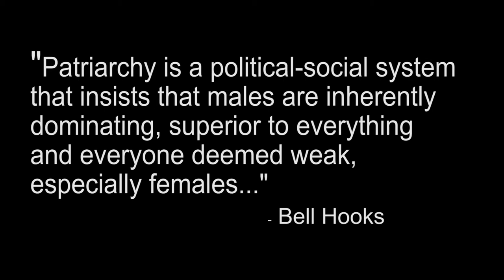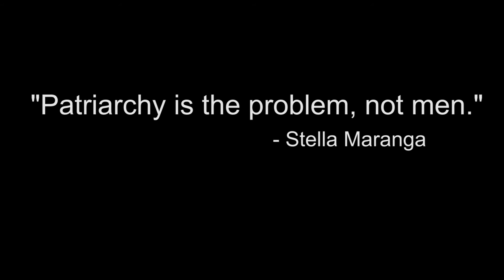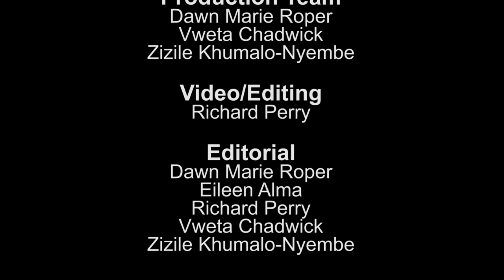Imagine a World without Patriarchy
Participants in the 2015 Global Change Leaders program at Coady International Institute provide commentary around the effects of patriarchy in their societies and their hopes for a better future.